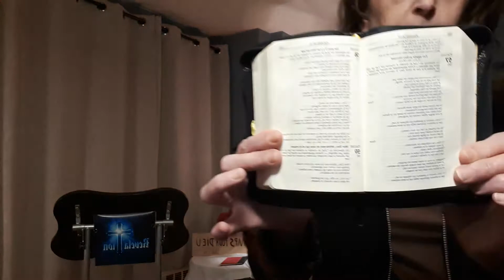TÉMOIGNAGE DE MA GUÉRISON DIVINE - CLAIRE DAGENAIS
Claire Dagenais Luc 8 : 43 à 48
L'Église qui a priée pour moi Centre Biblique Louange à l'Éternel à Montréal 9200 Sherbrooke est suite 214
Pasteur Wilder Boutin Je remercie pour toutes les prières qui ont été faite pour moi pendant cette période et je rends grâce à Jésus-Christ de Nazareth pour les avoir entendues. Amen